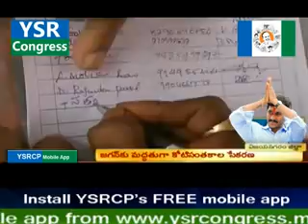Unprecedented response to signature campaign at Vijayanagaram dist-27th dec